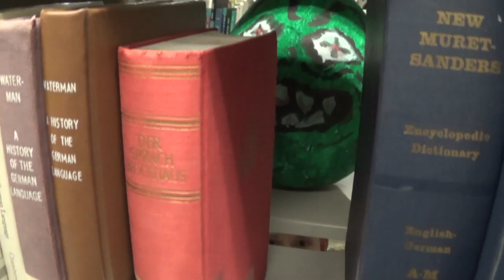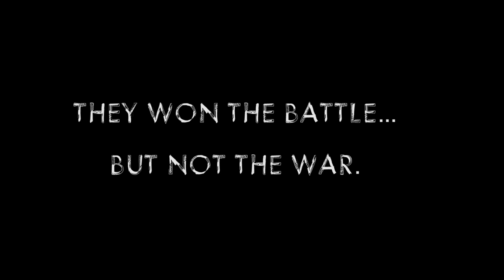Need a Hand? The ideaLAB Zombie Movie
From the ideaLAB's Month of Pretty Awesome Halloween After Hours Zombie Movie Party at the Denver Public Library in October 2014. Written, directed, edited, and acted by the ideaLAB teens and staff.